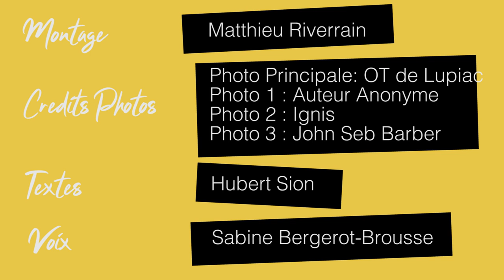PODCAST Les chroniques d'Hubert n° 2 - D'Artagnan en Guyenne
Cette semaine nous partons sur les traces de Charles de Batz, seigneur d'Artagnan, ce fameux mousquetaire popularisé par Alexandre Dumas. Bonne écoute et à la semaine prochaine pour un nouveau numéro des Chroniques d'Hubert.

Crédits Photos :
Photo principale : OT de Lupiac
Photo 1 : Auteur anonyme
Photo 2 : Ignis
Photo 3 : John Seb Barber
Textes : Hubert Sion
Voix : Sabine Bergerot-Brousse